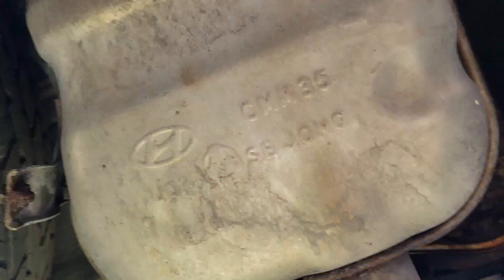Series II Tranny Troubles - Detonated Layshaft Drive Home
On my way to work, my layshaft gave up the ghost. I ended up loosing first, second, and third gear, in that order. I pulled into a driveway to turn around, intending to limp home using high and low range in fourth. Trouble was, I of course had to pick a downhill driveway and with a broken layshaft, there's no reverse gear. So my father and wife come out to give me a yank out of the driveway, and offer me some hazard lights on the drive home. Transmission is the original suffix a gearbox.

Please check out some of my other videos working on my Rover as well!

Patrons get early access to videos, as soon as I finish editing them.
The next video to be released to YouTube is always available a week early on there, FREE FOR EVERYONE to view  go check it out now!

I would also greatly appreciate it if you would check out my Etsy store, where I sell my had forged ironwork.